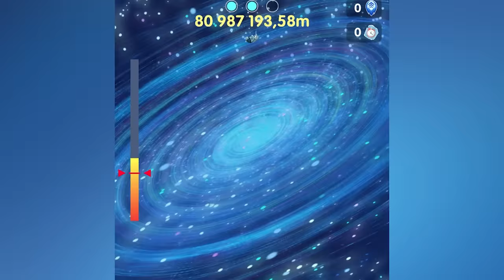JE L'ENVOIE À 999MILLIONS DE KM À TRAVERS L'UNIVERS 😂 (Lady Toss)